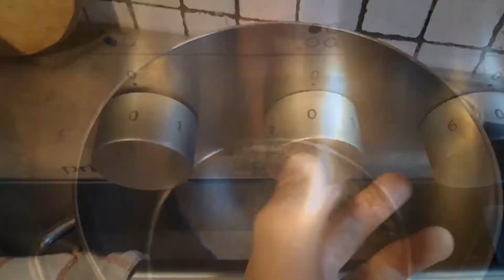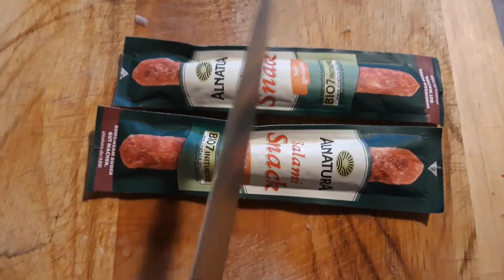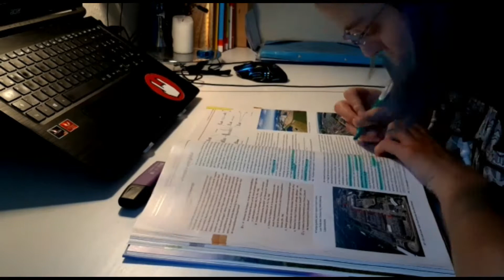Ein sehr normaler Tag meines Lebens🥣🚲📑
Hallo Menschen!
Ich habe wieder mal aufgenommen was ich so einen Tag lang mache.
Viel Spaß!